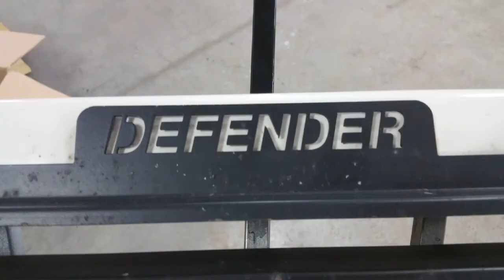Land Rover Defender Total dip tmava seda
Chcete sa so svojím autom jasne odlíšiť od ostatných a prispôsobiť sa vlastnému vkusu? My Vám to umožníme, pre nás to nie je žiaden problém. Nastriekame Vaše auto, ale aj motorku DIP-om (tekutá fólia) na farbu, ktorú si vyberiete. Výborná ochrana pôvodného laku pred poškodením. Jednoduché odstránenie.

Mstar s.r.o.
Elektrarenska 4
Bratislava 83104
Slovensko